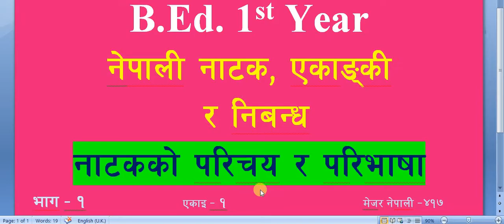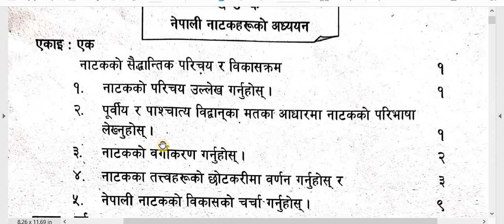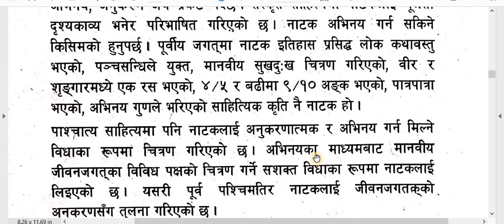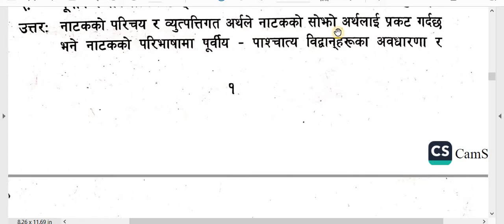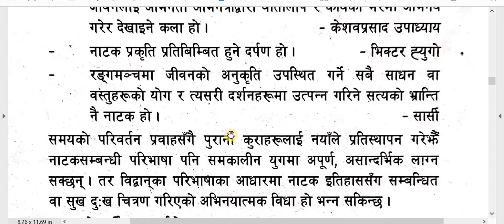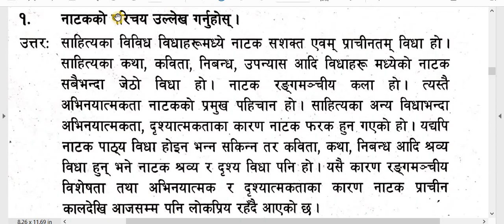नेपाली नाटक, एकांकी र निबंध /B. Ed. 1st Year मेजर नेपाली /एकाइ - १ भाग - १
Subject : नेपाली नाटक, एकांकी र निबंध
एकाइ - १
Lesson :
Video:  Note

यहाँ B.Ed 1st Year Major Nepali को Note छ।
यो बोर्ड परीक्षा अभ्यासको लागि पनि उपयोगी छ।  तपाईंले हरेक विषयलाई सजिलो नहुँदासम्म अभ्यास गरिरहनुपर्छ।  विद्यार्थी जीवनमा आत्म-अध्ययन धेरै महत्त्वपूर्ण छ।  तपाईं स्मार्ट र छिटो अध्ययन गर्न सक्नुहुन्छ।  यस प्रकारको अध्ययन विधिले भविष्यको अध्ययनमा पनि मद्दत गर्दछ।  यी सबै नोटहरू धेरै महत्त्वपूर्ण छन् त्यसैले सम्झने प्रयास गर्नुहोस् र अध्ययन जारी राख्नुहोस्।